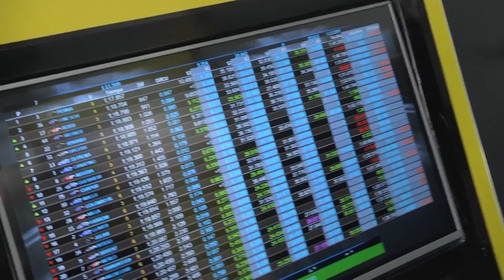CLIP SÚPER TC2000 EN BUENOS AIRES - PRIMERA FECHA DEL 2017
La imágenes de Campeones en la apertura del campeonato 2017 de Súper TC2000 disputada en el autódromo de Buenos Aires.